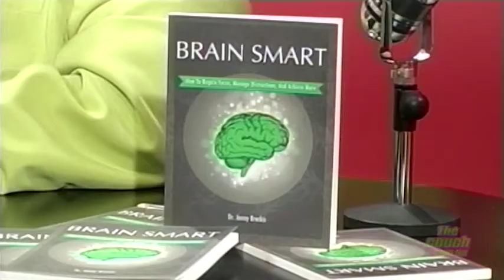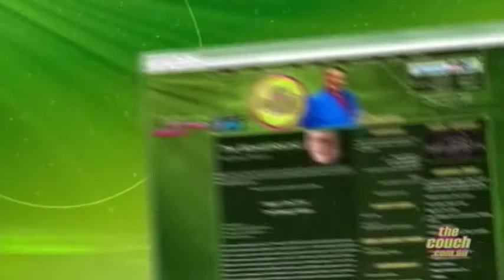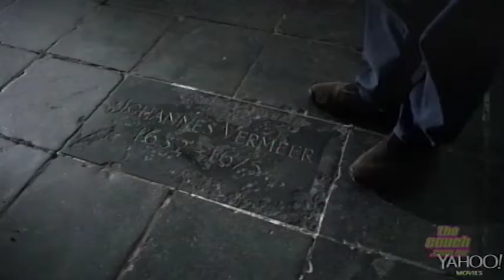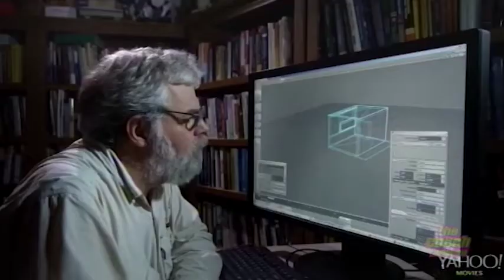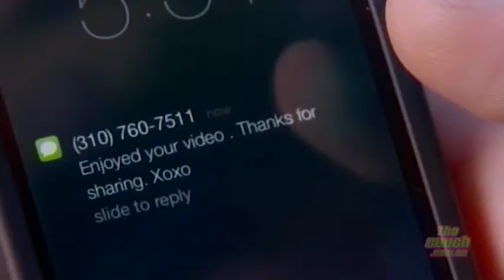The Couch - Episode 487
01:59 "Alix Jordan" performs Have you never been mellow.

 06:03 Talking Gardening - Charles Otway drops in to chat with Faerie Cara Walker about wicking beds - the garden variety.

 13:44 Break

 14:55 "Alix Jordan" performs Let me be there.

 17:56 Brain Smart - Dr Jenny Brockis chats to Fred about her latest book, Brain Smart.

 24:41 Break

 25:00 Lauren Vigus chats to Andrew York from the Leukaemia Foundation about their upcoming fun run, The Sunflower Dash.

 28:56 Kathy Sharp from Sony Pictures joins us to look at the latest release films from their studio.
         -22 Jump Street
         -Tim's Vermeer
         -Sex Tape

 41:50 Break

 42:09 Neesha Seth chats to hypnotherapist Dennis Law.

 48:19 "Alix Jordan" performs Let it Shine.

 49:50 Credits